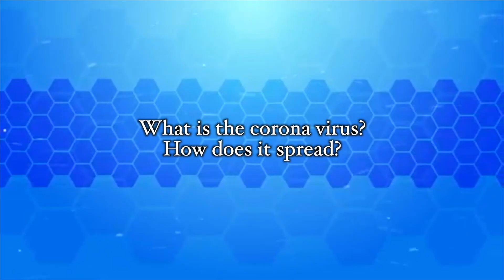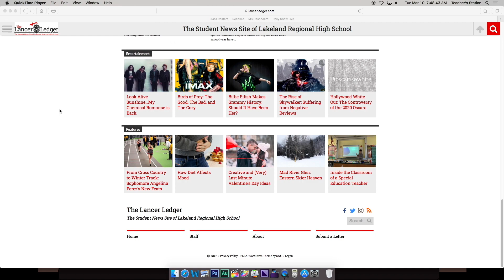March, 11th, 2020